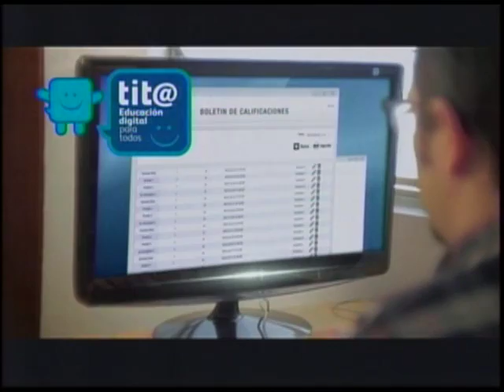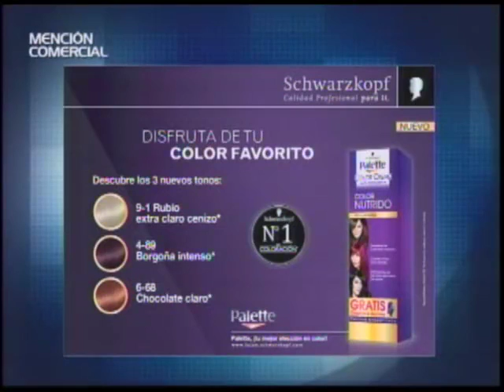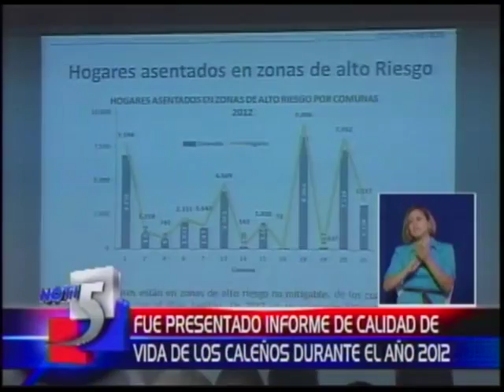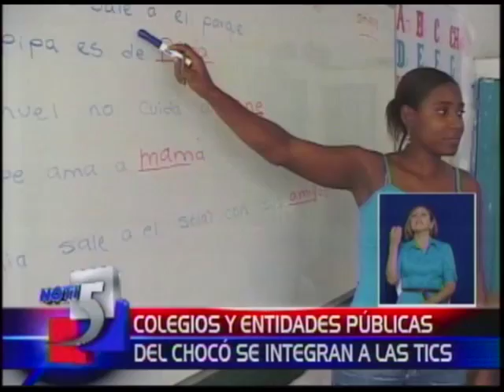Noticiero martes 27 gosto de 2013.